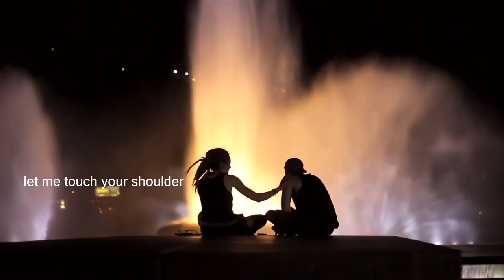Geoff Bennett: Mess-o-lin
A tale about peace, love and harmony